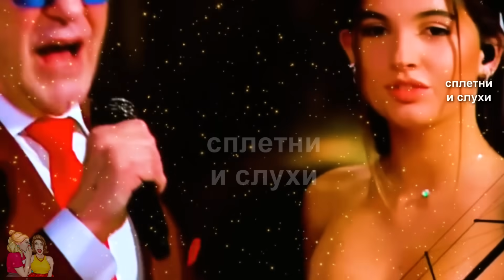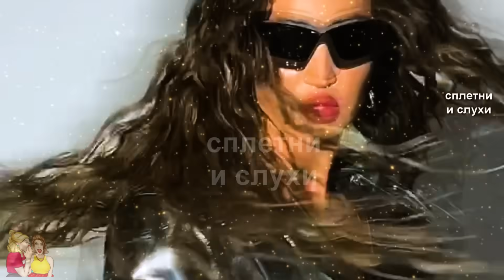ЕЩЁ НЕ УТИХ СКАНДАЛ С "ПЕСНЕЙ ГОДА", КАК ПРИШЛА НОВАЯ БЕДА!